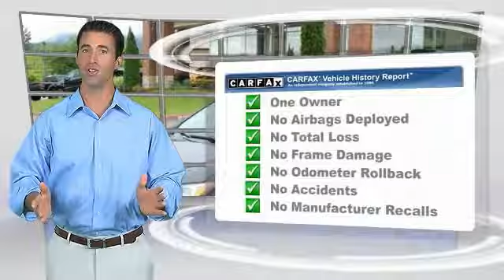2015 Toyota RAV4 Issaquah WA 32256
2015 Toyota RAV4 XLE

1500 18th Ave. Northwest

ALL WHEEL DRIVE! LOW MILES! DESIRABLE XLE EDITION! REAR CAMERA! PREMIUM FACTORY ALLOYS! POWER SUNROOF! LIKE NEW! Reserve this Low Mile 2015 AWD Toyota RAV4 XLE finished in Shimmering Black Right Now at Evergreen Ford in Issaquah! This Wonderful SUV has Many Desirable Factory Options and offers the High-End Quality, Ride, and Appeal that You ll Enjoy for Many Happy Motoring Miles Ahead! Like New Throughout with an Ultra Reliable 2.5L DOHC i4 Engine, Comfortable Black Cloth Interior, Superb Factory CD and MP3 Entune Audio, 6-Speed Automatic Transmission, Turn Signal Indicator Mirrors, Multiple Safety Features, Fog Lamps, Steering Wheel Controls, Rear Camera, only 16k on the Odometer, and so much more await you. See and Drive this Popular SUV today just off I-90, Exit #15!